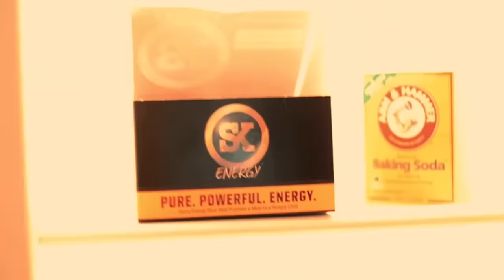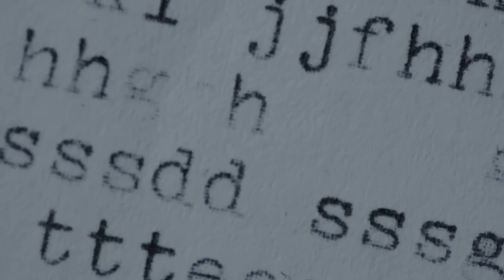50 Cent - Nr. 1 ft. Eminem & Akon (Music Video) 2024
50 Cent - Nr. 1 ft. Eminem & Akon (Music Video) 2023